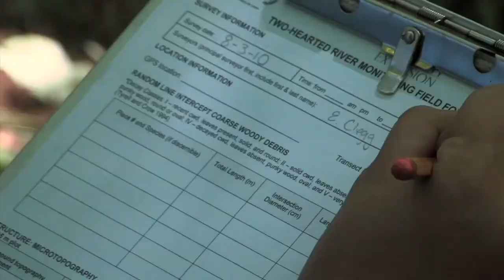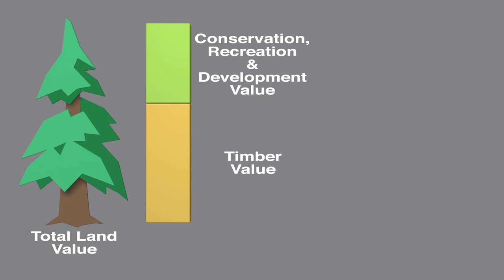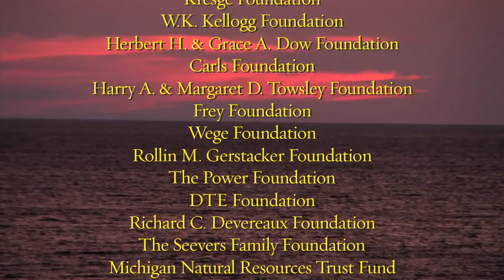The Big UP Deal - The Nature Conservancy